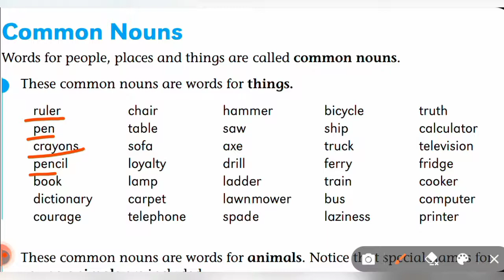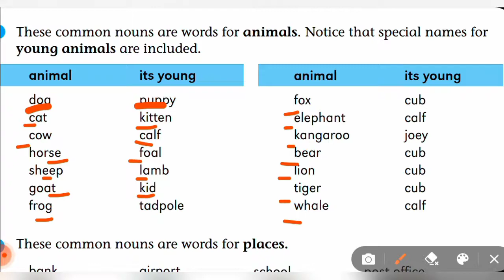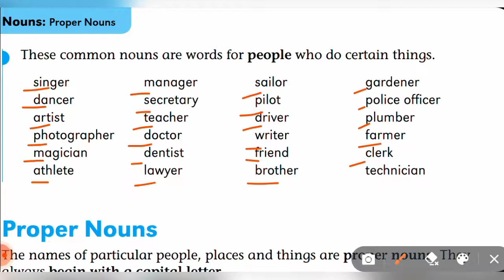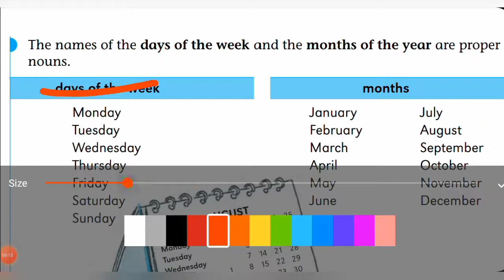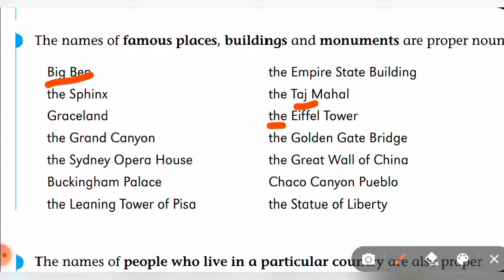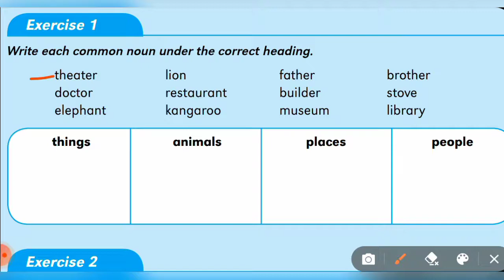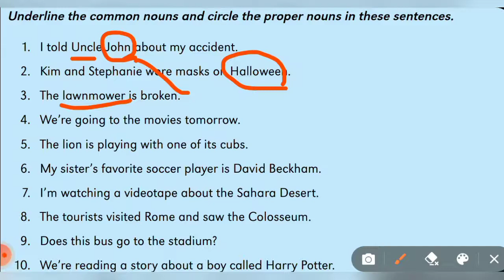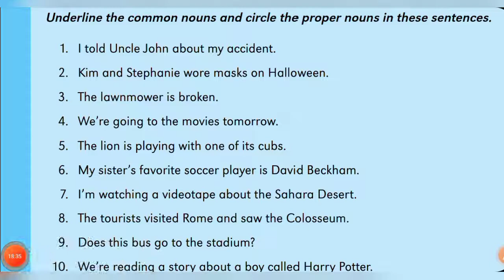Basic English Grammar NOUN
types of noun common and proper noun in English language with Tamil explanation